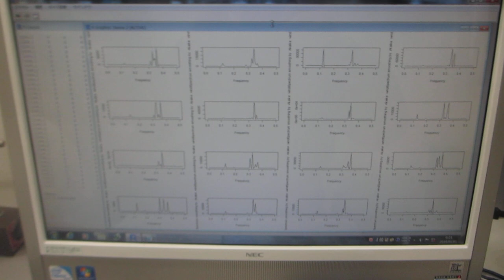超音波の音圧測定解析（バイスペクトル）